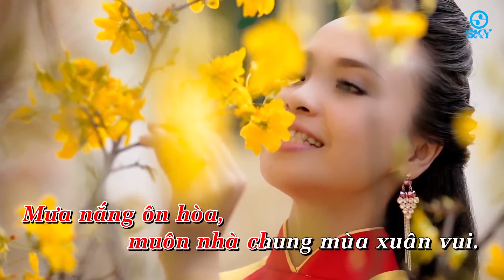tet01 PHUONG TOULOUSE que huong mua xuan dong mau lac hong